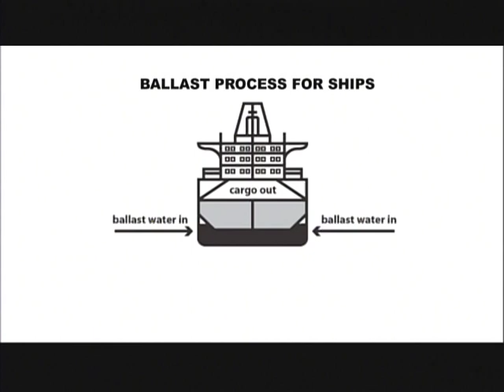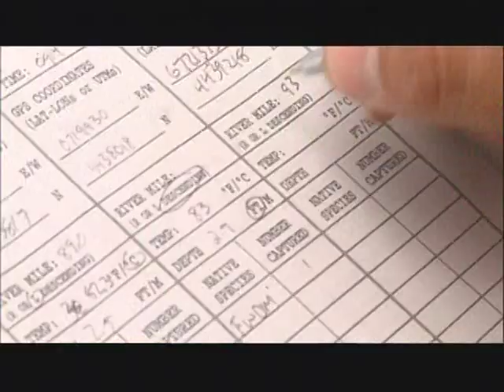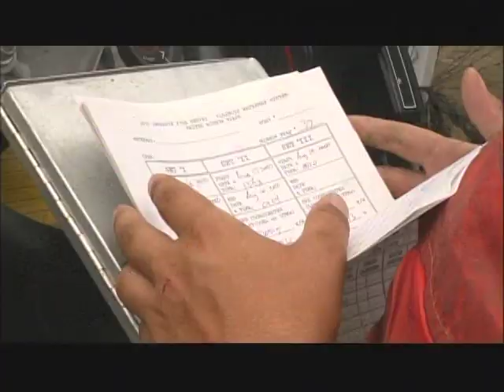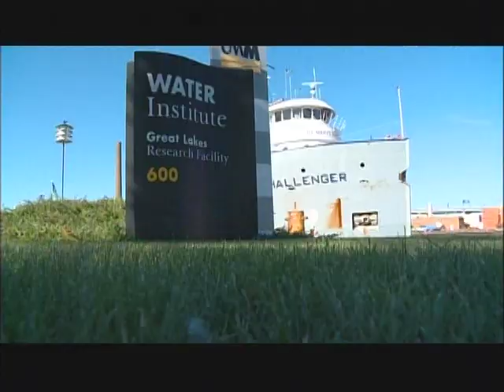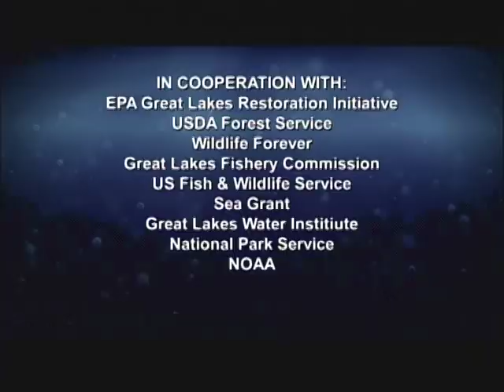Silent Invaders Episode 4: Round Gobie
Wildlife Forever teams up with the North
American Fishing Club and our other partners to produce our first television show: Silent Invaders. A quick moving information series on invasive species and what you can do to help protect you favorite waters. This is episode 4 covering the fish egg eating round gobie..